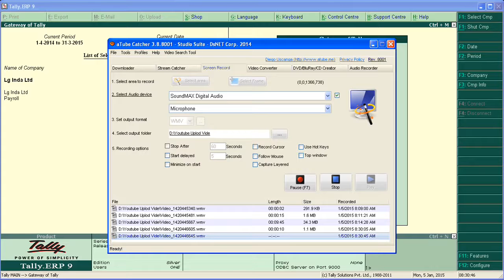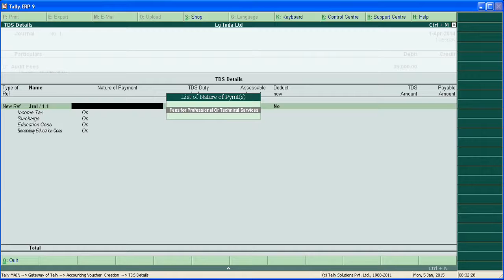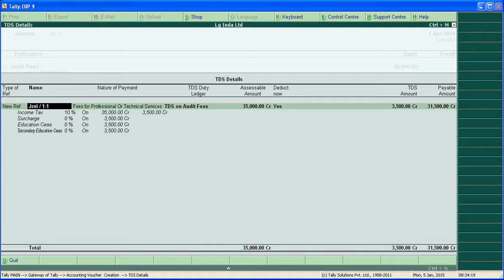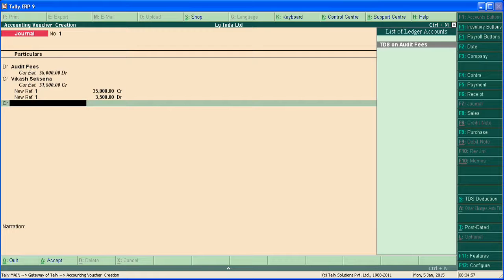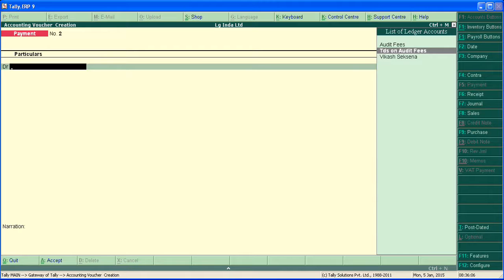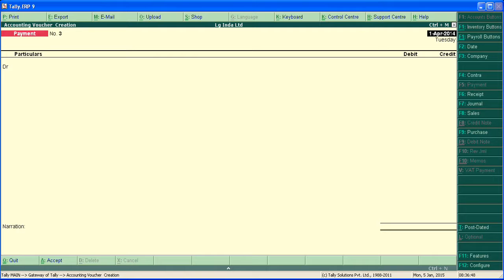TDS In tally ERP 9 in Hindi Part 02